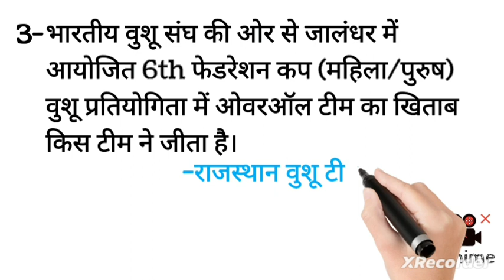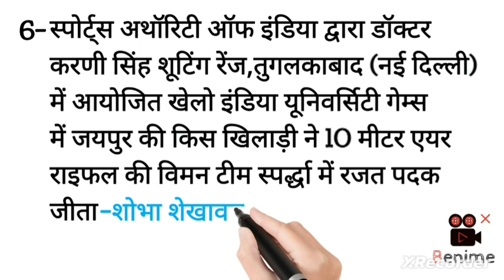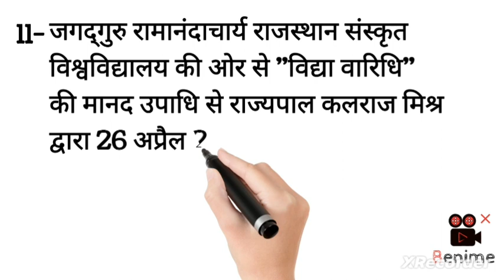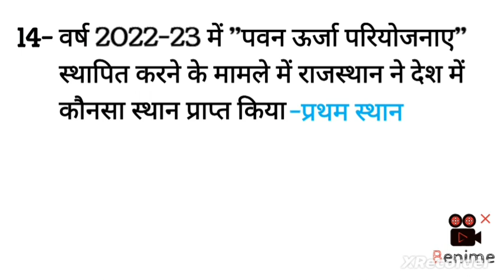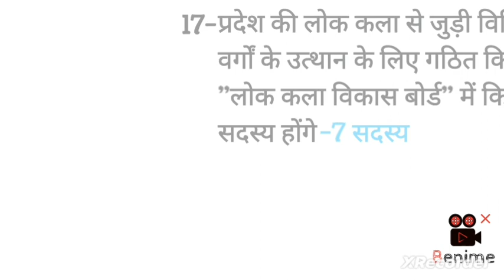Rajasthan current affairs 2023 part-7!पटवार,संगणक,सफाई कर्मचारी,एवं अन्य! 20-question series!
Rajasthan current affairs 2023 part-5 for patwari,gram sevak,ras sangank,safai karmchari and many others rajasthan government jobs 20-question series par day